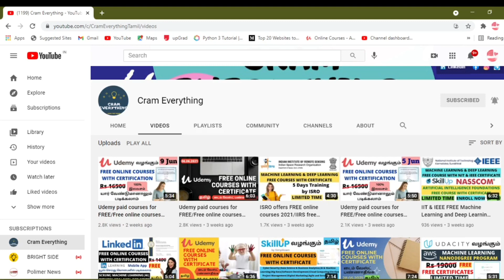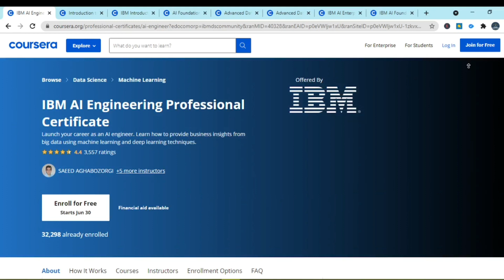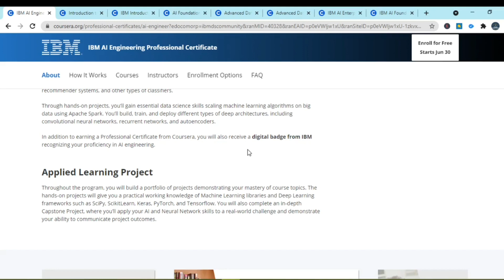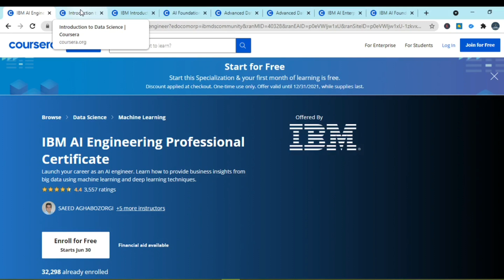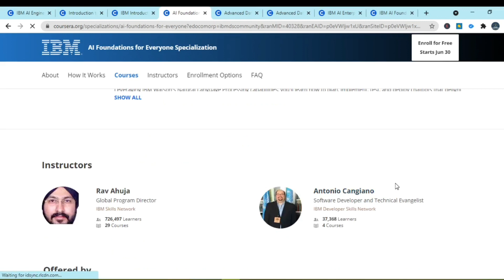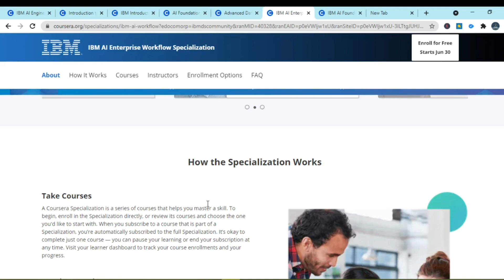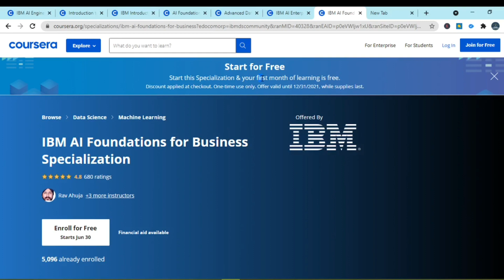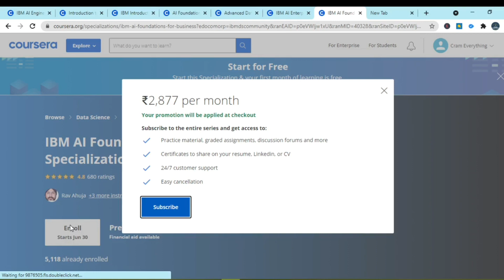IBM Free Online courses with certificate/IBM Free training 2021/Coursera Free online courses/Tamil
IBM Free Online courses with certificate/IBM Free Courses 2021/Coursera Free online courses/IBM data science course/Tamil

Courses

Topics Included
IBM Free Online courses with certificate
IBM Free Courses 2021
Coursera Free online courses
artificial intelligence free IBM courses
machine learning courses free IBM
free IBM data science courses
coursera free courses with certificates
free courses with certificates 2021
ibm free data science course
ibm free training
ibm free internship
ibm free online course
ibm free training 2021
ibm artificial intelligence course
cram everything